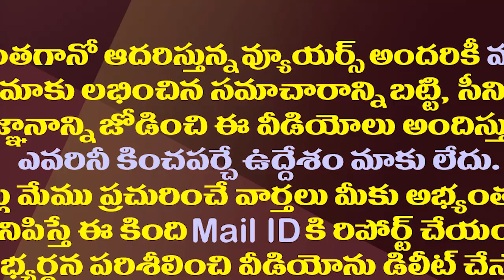ఈ ఎమ్మెల్యే సైలెన్స్ తో చంద్రబాబుకు టెన్షన్| Chandarbabu is Getting Tension with MLA's silence